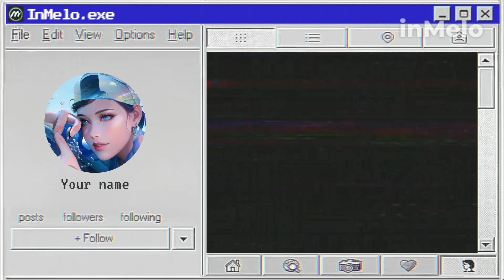June 10, 2023